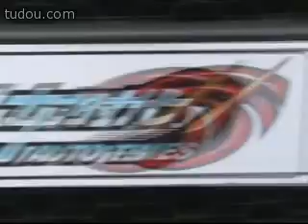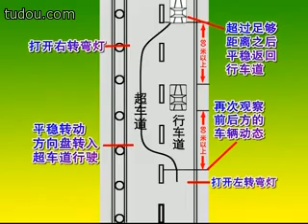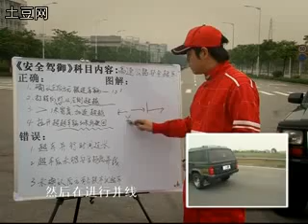安全駕馭第14期 高速路安全超車